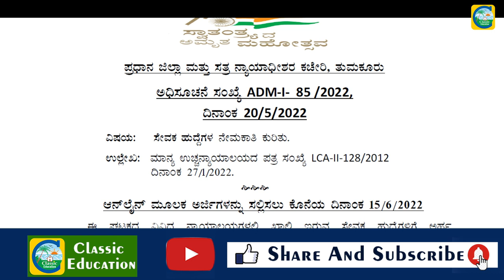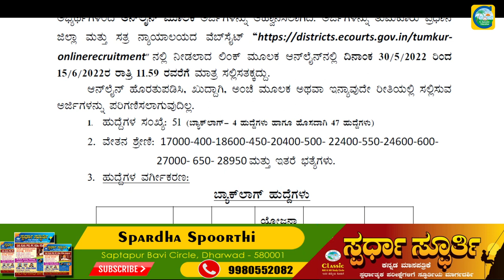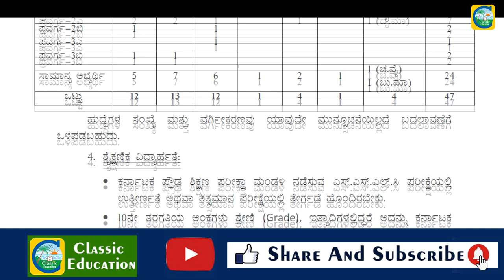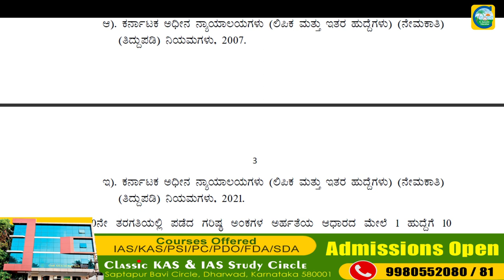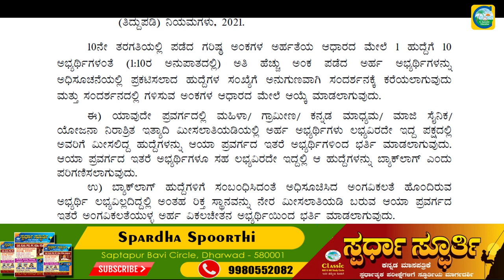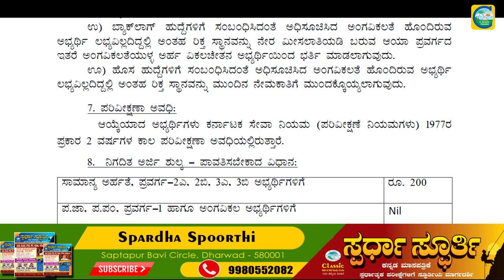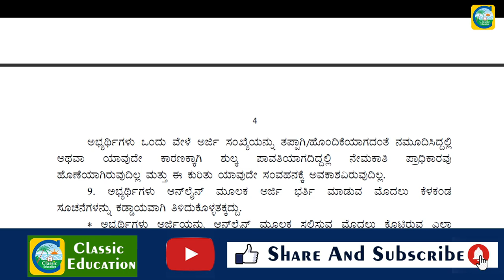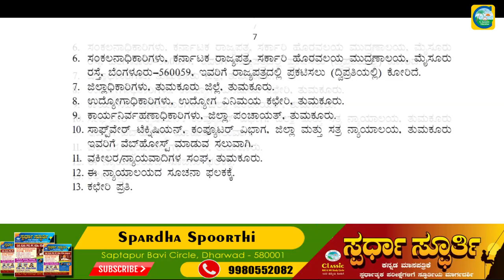ಜಿಲ್ಲಾ ನ್ಯಾಯಾಲಯದಲ್ಲಿ ಜವಾನ್ ಹುದ್ದೆಗಳು ||Job News|| Court Jobs||Classic Education